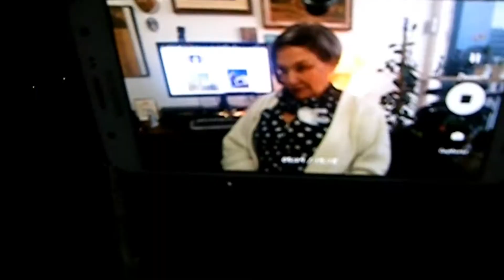Isabel Entrevista Albertina Inverno 2, Candidíase 2021 07 26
Página-site da doutora Albertina Duarte no S&L:
Dra. Albertina é médica, ginecologista e obstetra, chefe do Ambulatório de Ginecologia da Adolescente do Hospital das Clínicas da USP.
Portal SAÚDE&LIVROS, há 20 anos na Web só informação ética de saúde e bons escritores.